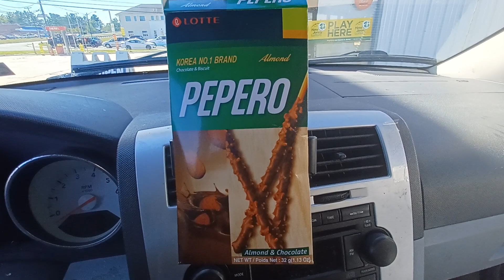Pepero Korean Chocolate Almond Biscuit Sticks UNBOXED